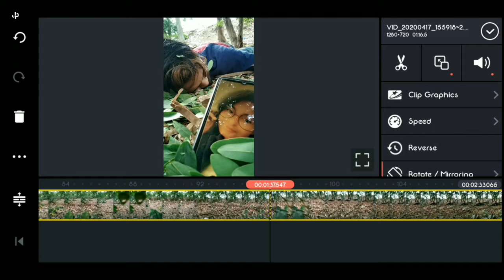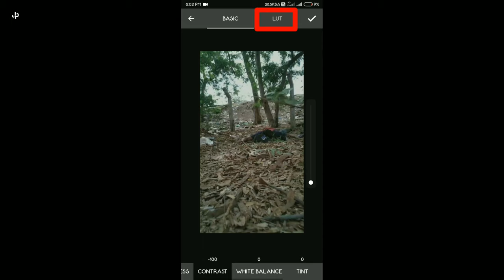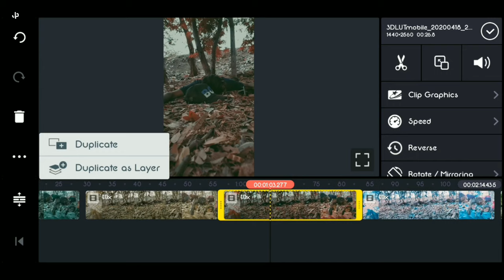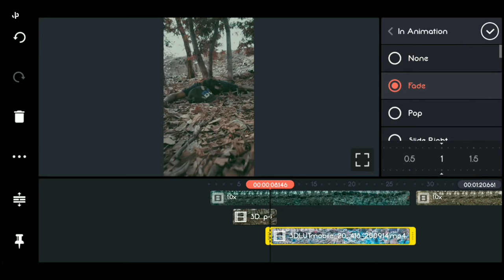Cinematic Colour transition in KineMaster | How to colour grade in android KineMaster tutorial 🎥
colour grading tutorials
colour grading transition
3dlut colour grading
premiere pro colour grading
colour grading in android
Iron man green screen
Headcut video editing
Green screen effect
Tik tok video shoot tricks
Umesh dhruw
Mobile videography
Video graphy
Videography tips
Green screen iron man

🔻# JPSTUDIO In this channel we make mobilevideography or all type of editing tutorials for all youtubecreators or tiktokers so if you like this video then pls share this video with your friends 🙏🏻 so all can become editors and make sure to this channel.